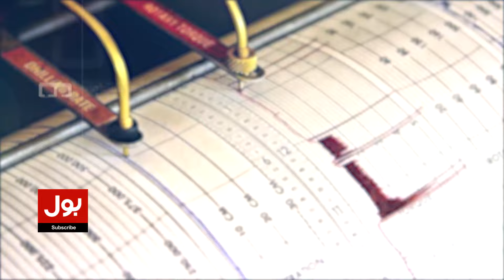Terrible Earthquake In Karachi | High Magnitude Recorded | People Are In Trouble | Breaking News